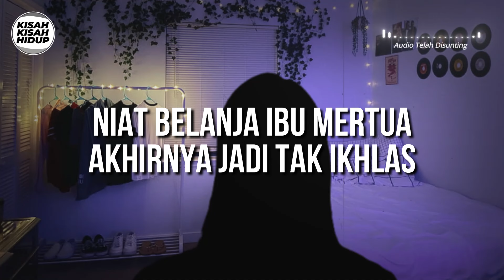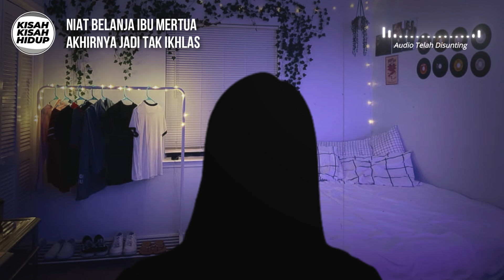[KISAH V172] NIAT BELANJA IBU MERTUA AKHIRNYA JADI TAK IKHLAS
Niat Belanja Ibu Mertua
Akhirnya Jadi Tak Ikhlas

Hi semua. Assalamualaikum. Nama saya Chempaka (bukan nama sebenar). Saya dah berkahwin dengan suami yang saya panggil Abang Jai, yang ketika itu duda 5 tahun, mempunyai dua anak tiri, yang sulung berusia 14 tahun, yang kedua berusia 10 tahun.

Hasil perkahwinan saya dengan suami, kami dikurniakan 2 cahaya mata kembar, kini berusia 3 tahun perkahwinan kami.